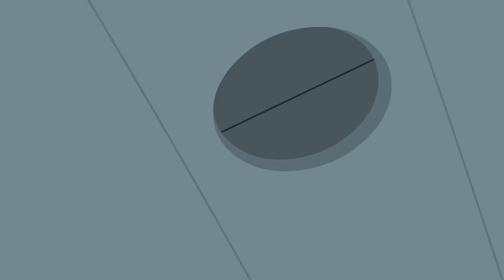Chip and Potato | Chips Going To Hospital! | Cartoons For Kids | Watch More on Netflix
Chip and Potato | Chips Going To Hospital! | Cartoons For Kids

Chip’s friend Nico is in the hospital with a broken arm and a bump on his head after falling out of a tree. So Chip visits him in the hospital! She brings him a bamboo tree from the Happy Hoppers and a get-well balloon from the Pugs, and they get to play in the hospital playroom! Chip really wants Nico to be better so he can come to her fifth birthday party tomorrow—but the doctors want Nico to stay one more night, just in case. Chip realizes that Nico might need some extra support while he gets better—so for the first time, Potato offers to stay overnight with Nico.